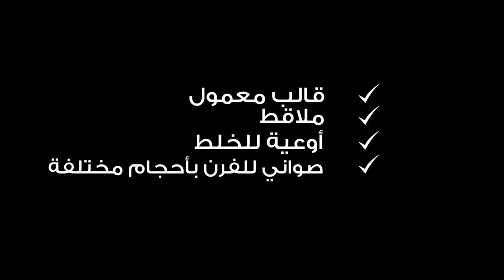معمول بالتمر والقرفة واليانسون ... تفنني بإبداعاتك مع لورباك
للعجينة:
2 كوب سميد خشن
1 كوب طحين فرخة
2 ملعقة كبيرة سكّر ناعم
225 غ زبدة لورباك غير مملّحة
1 ملعقة صغيرة محلب بودرة
1 ملعقة كبيرة حليب بودرة
2 ملعقة كبيرة ماء دافئ
1 ملعقة صغيرة خميرة فوريّة
1 ملعقة كبيرة ماء الورد
1 ملعقة كبيرة ماء الزهر
للحشوة:
1 كغ تمر طري
1 ملعقة صغيرة بودرة
1 ملعقة صغيرة يانسون بودرة

للتزيين:
سكّر بودرة